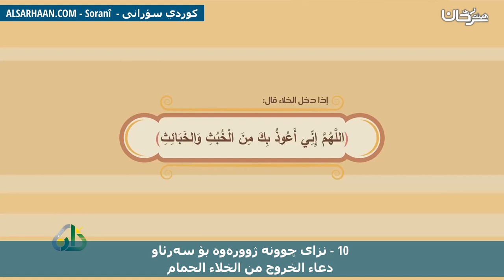10 نزای چوونە ژوورەوە بۆ سەرئاودعاء الخروج من الخلاء الحمام